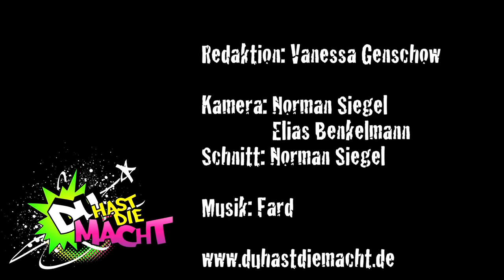Klasse nimmt FARD auf: Die Abschlussveranstaltung mit FARD in Recklinghausen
Der Klassenwettbewerb von DU HAST DIE MACHT - "Klasse nimmt FARD auf" fand seinen erfolgreichen Abschluß am 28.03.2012 im Max Born Berufskolleg in Recklinghausen. Die Klasse 11a G2 versteigerte ihre selbst erstellten Bilder für das ortsansässige Kinderhospiz. FARD wahr natürlich mit dabei und unterstützte die Jugendlichen. Dazu gab es noch einen Auftritt des Rappers und wir holten ihn für ein Interview vor die Kamera.
Seht hier das Ergebnis!